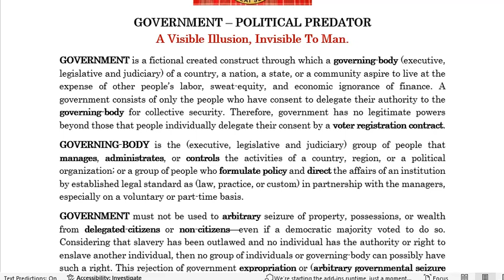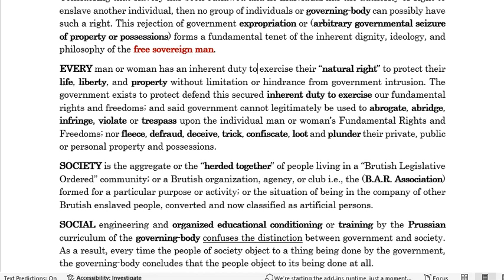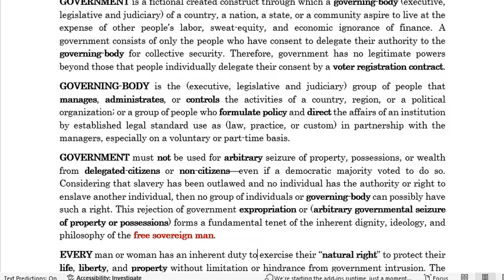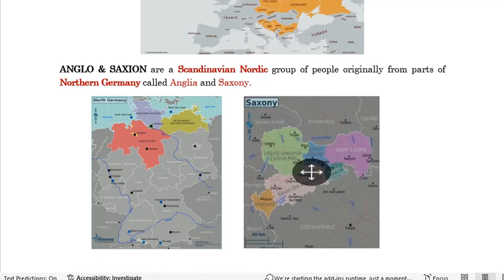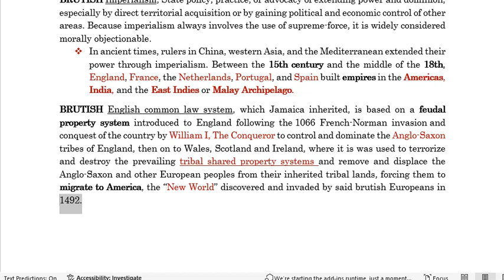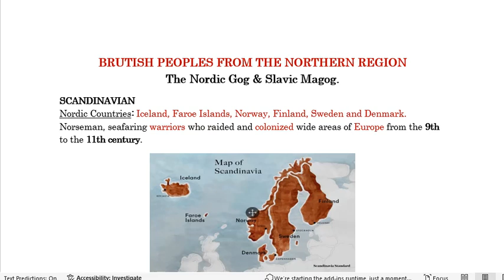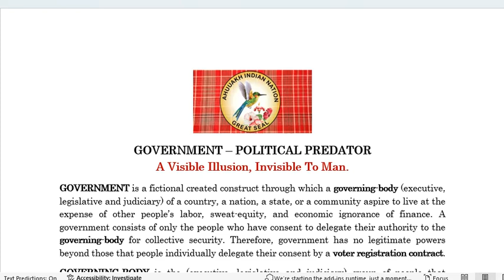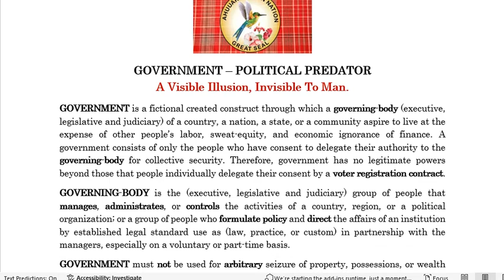🟢 GOVERNMENT – POLITICAL PREDATOR.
🟢 Rule of Law is defined in the Encyclopedia Britannica as:
“The mechanism, process, institution, practice, or norm that supports the equality of all citizens before the law, secures a nonarbitrary form of government, and more generally prevents the arbitrary use of power.”

🟢 LOOK, can you all SEE the big red SEAL the GOVERNING-BODY is showing from the (county) ISLAND PUBLIC RECORDS OFFICE with the GOVERN-GENERAL office CERTIFCATION, ...the DUMB & DUNCE traffic POLICE are clueless.

🟢 Slavery is OUTLAWED. Therefore, we "the People" have no respect for PERSONS, PERSONAS, nor the pre-scribe CARICATURES.  🔥🔥🔥

🟢 BRUTISH PEOPLES FROM THE NORTHERN REGION
The Nordic Gog & Slavic Magog.
* SCANDINAVIAN
Nordic Countries: Iceland, Faroe Islands, Norway, Finland, Sweden and Denmark. Norseman, seafaring warriors who raided and colonized wide areas of Europe from the 9th to the 11th century.
* SLAVICIAN
Pagan Slavic Countries:
1. West Slavs (chiefly Czechs, Kashubians, Poles, Slovaks, and Sorbs);
2. East Slavs (chiefly Belarusians, Russians, Rusyns, and Ukrainians);
3. South Slavs (chiefly Bosnians, Bulgarians, Croats, Macedonians, Montenegrins, Serbs, and Slovenes).

🟢 GOVERNMENT is a fictional created construct through which a governing-body (executive, legislative and judiciary) of a country, a nation, a state, or a community aspire to live at the expense of other people’s labor, sweat-equity, and economic ignorance of finance. A government consists of only the people who have consent to delegate their authority to the governing-body for collective security. Therefore, government has no legitimate powers beyond those that people individually delegate their consent by a voter registration contract.